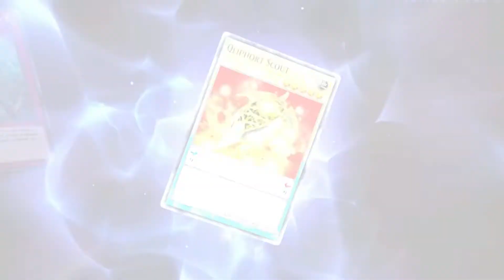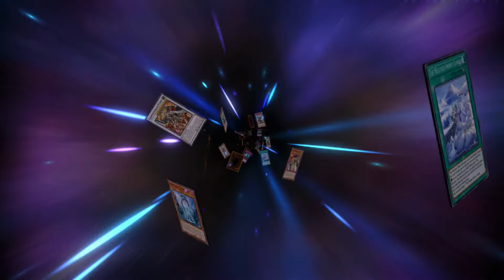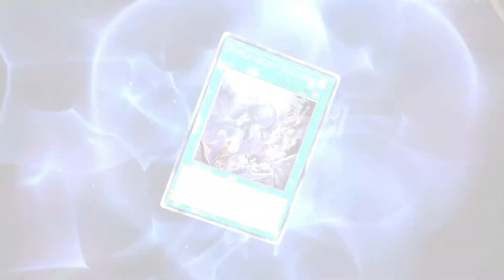Yu-Gi-Oh! Master Duel WALKTHROUGH PLAYTHROUGH LET'S PLAY GAMEPLAY - Part 15